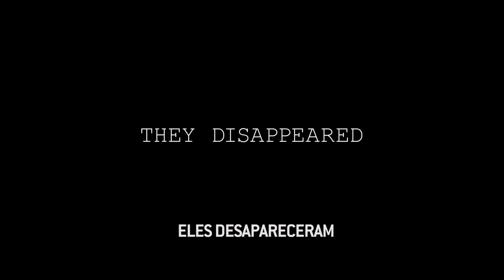PA4 trailer h264 1080p legPT